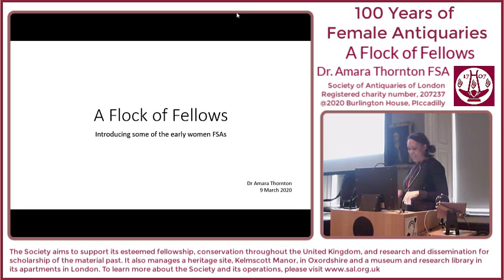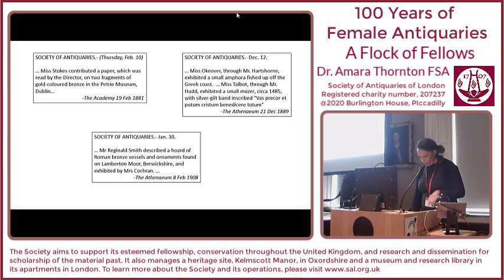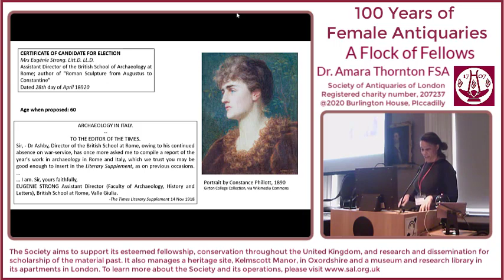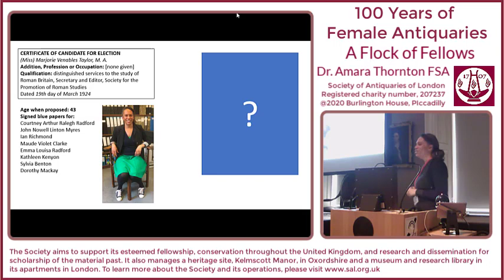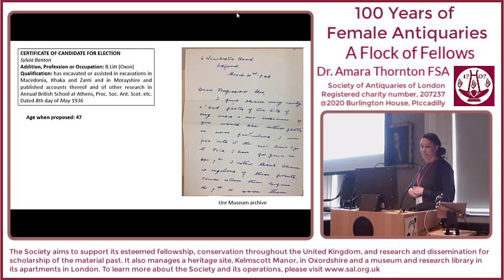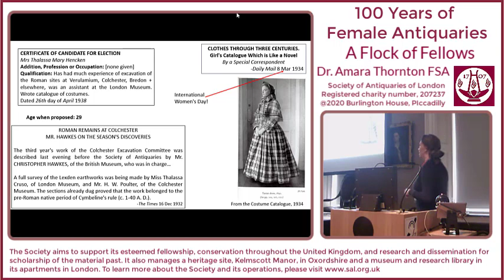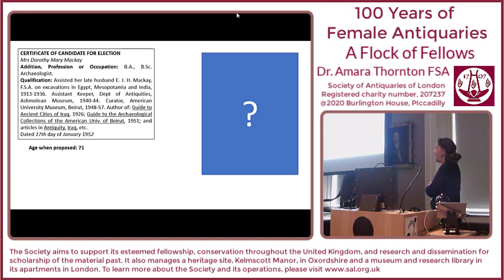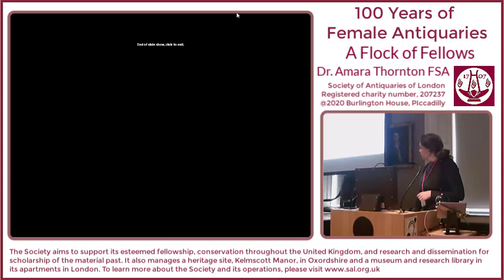2. 100 Years of Female Antiquaries (Dr. Amara Thornton FSA)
'A Flock of Fellows: Introducing some of the early women FSAs'

Lecture by Dr. Amara Thornton FSA

100 Years of Female Antiquaries 2020